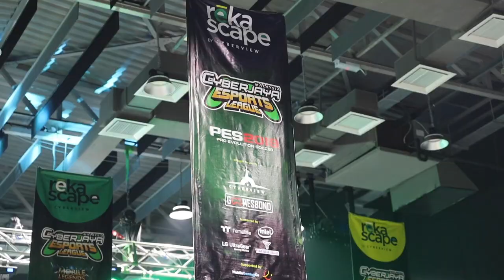Sekitar Acara Cyberjaya eSport League 2019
Minggu lalu Wiser berkesempatan mengunjungi Cyberjaya eSport League yang dikelolai oleh Gamesbond.

Jom kita tengok apa yang best.